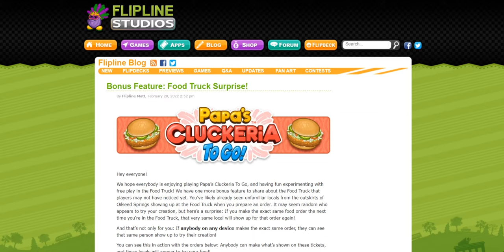Bonus Feature: Food Truck Surprise!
Looks interesting!